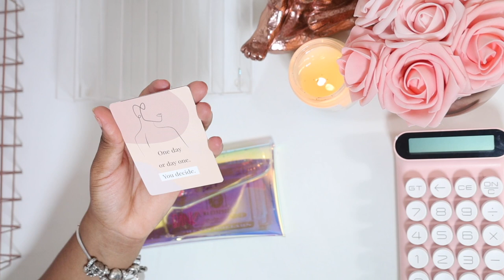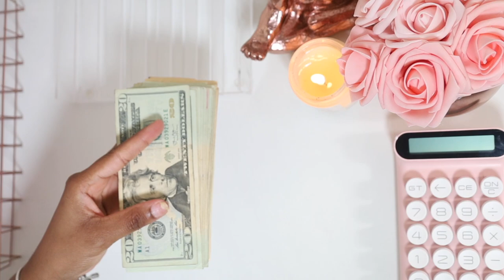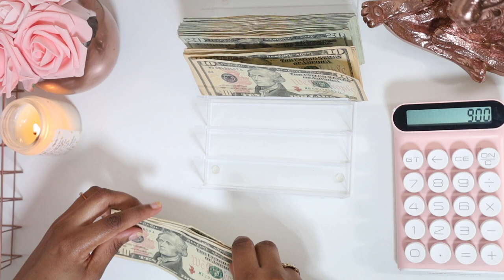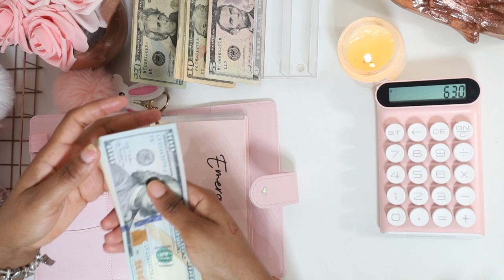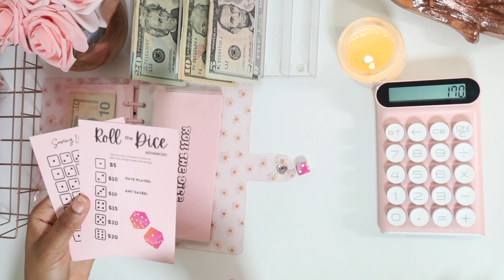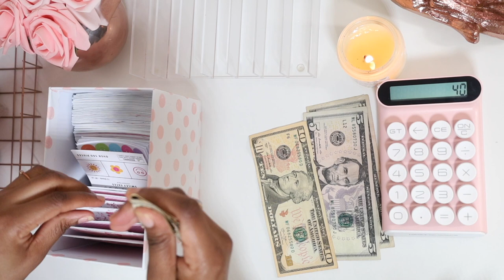$965 Low Income Cash Envelope Stuffing | JUNE 2023 LOW INCOME BUDGET | Cash budgeting for beginners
Hey Loves!

On my channel I share my personal experience of how cash budgeting completely transformed my life. I used to live in constant financial chaos, struggling to make ends meet, but once I started budgeting my cash, everything changed.

I'll walk you through my journey of realizing the importance of budgeting and how it helped me get control of my finances. I'll share practical tips and strategies that you can use to take charge of your finances, even if you're currently struggling.

Whether you're looking for ways to save money, pay off debt, or just get your finances in order, this video has something for you. Join me as I discuss the power of cash budgeting and how you can use it to transform your financial life.

If you've been feeling stuck or overwhelmed with your finances, I want to encourage you to watch this video and take action today. Don't let financial stress hold you back any longer - take control and start transforming your life with cash budgeting.

SAVING CHALLENGES

BINDERS

COLORING BOOK SAVINGS

CUSTOM MADE ENVELOPES

PLACEHOLDERS

Desk Cover